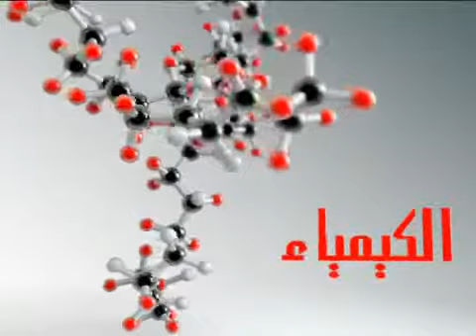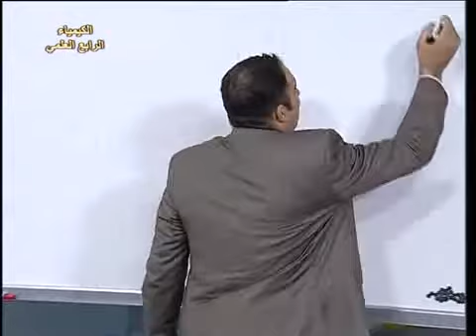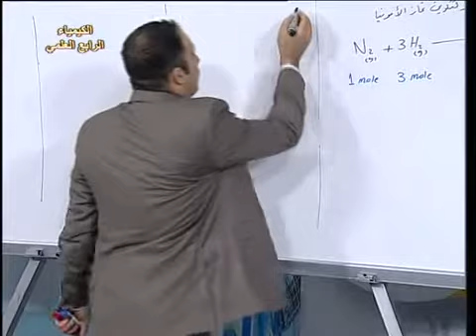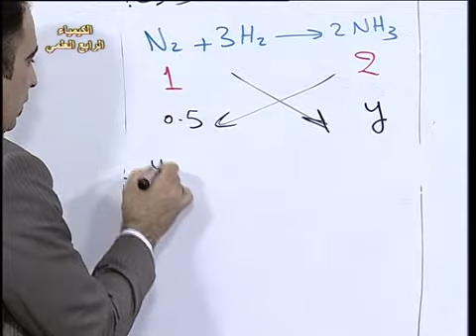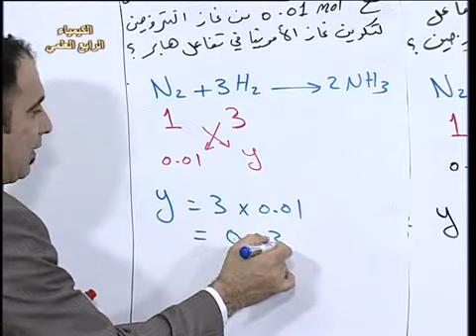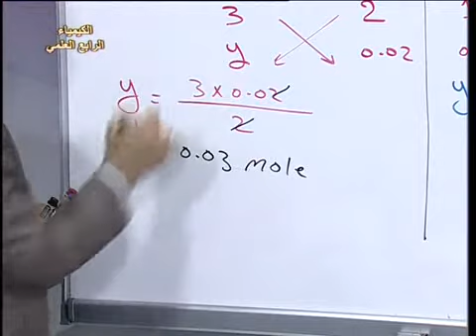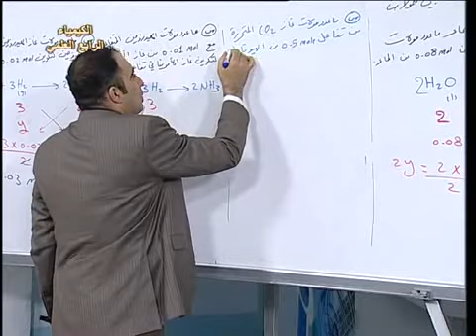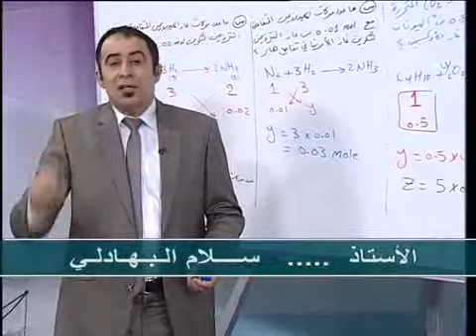15 كيمياء رابع علمي ف3 المعادلة والعدد النسبي للمولات